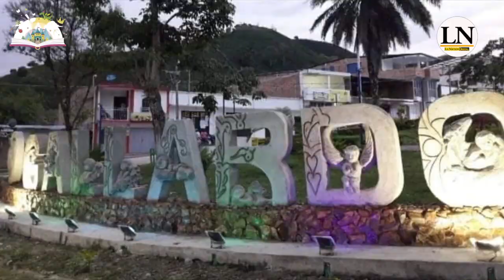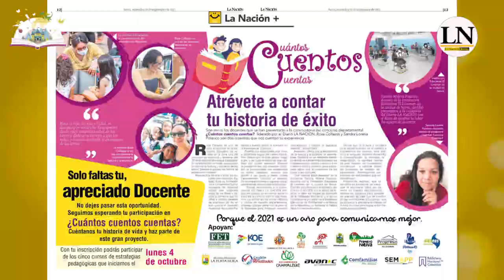En ¿Cuántos cuentos cuentas?Los maestros y maestras de Neiva y el Huila son los protagonistas.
En ¿Cuántos cuentos cuentas?
Los maestros y maestras de Neiva y el Huila son los protagonistas.
Conoce sus historias de vida y cómo aportan desde su trabajo creativo a la Educación en nuestras comunidades.
Tú también puedes estar aquí, en Cuántos Cuentos Cuentas.